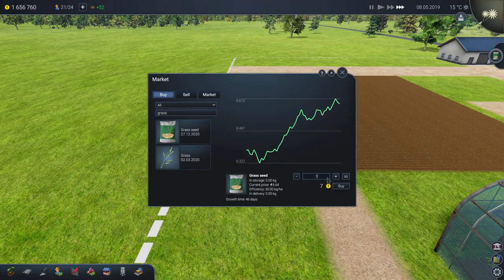Where has our tractor got to BOSS !!!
Come with me to another let's play gameplay on farm manager 2018 episode, while we get through another winter.